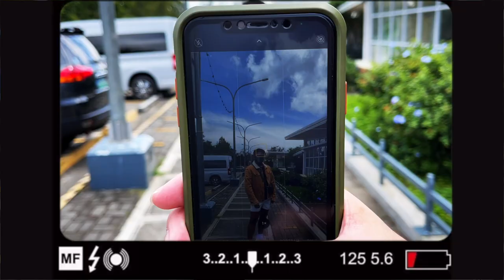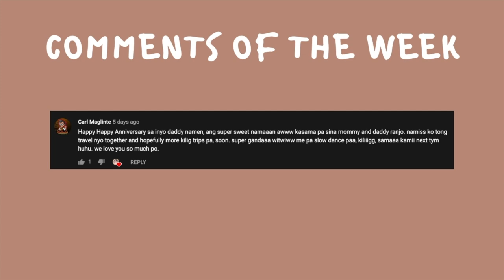HE SURPRISED ME for our ANNIVERSARY *wearing lingerie for my him prank | Pinoy Gay Couple | Ri Ranjo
my boyfriend surprised me for our anniversary honeymoon in tagaytay!!! Sa sa episode 1, ako yung nagsurprise sakanya with some balloons and a cake sa hotel namin (Taal Vista, Tagaytay), and now he turns the table. HE surprised me a cake and a balloon too!

PLUS **I pranked my boyfriend by wearing some sexy women's underwear or lingerie from Shopee. Find out to see his reactions.

Discover Tagaytay with us too. 🥰 (Taal Vista, Skyranch, and Bulalo Point)

COMMENT “Bulalo” if you read the descriptions

⏰ TIMESTAMPS
00:00 - Start of the Vlog
00:13 - My boyfriend surprises me with a cake for our anniversary honeymoon in Tagaytay
01:08 - Waking up to Taal Vista, Tagaytay
01:25 - Pretending to be a legit vlogger
02:35 - OOTD for breakfast
03:12 - Breakfast montage
03:21 - glimpse of my “morning skincare routine” featuring Belo products
03:49 - My boyfriend surprises me with a cake for our anniversary honeymoon in Tagaytay Part 2!!
04:35 - I wore women’s sexy underwear for my boyfriend prank
05:17 - OOTD for the day (featuring Straightforward, bershka, H&M and Shopee)
06:06 - Skyranch, Tagaytay
06:35 - Bulalo Point, Tagaytay
07:33 - Back to the hotel *dinner
07:43 - Lambingan time with boyfriend
07:55 - Our last day at Tagaytay
08:09 - Slow dance with my boyfriend
08:35 - Lunch aka dessert *halo-halo
09:00 - Driving with Daddy Ri (Ri Ranjo / Romney Ranjo)
09:26 - Vlog Outro
10:07 - Comments of The Week
10:14 - Vlog End Card

○ KISSING MY BOYFRIEND FOR THE FIRST TIME in 3 MONTHS | chicken tender mukbang | gay couple | Ri Ranjo
○ I CAN’T STOP KISSING YOU PRANK ON MY BOYFRIEND GONE WRONG | Masturbate Prank | Gay Couple | Ri Ranjo

Carl Storm - Lay Down Beside You